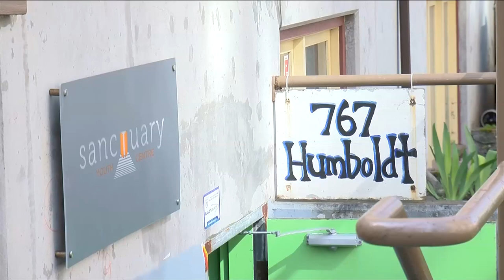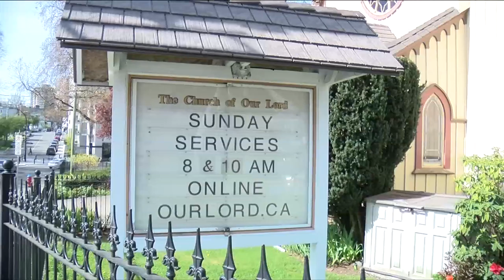Vital People: Sanctuary Youth Centre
One local organization making a difference in our community is the Sanctuary Youth Center. For the last 16 years, they have been providing help and hope for vulnerable youth.